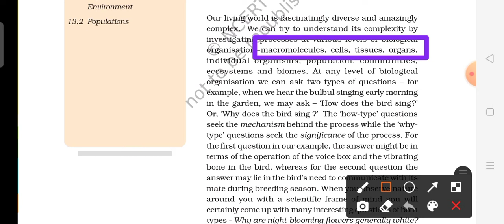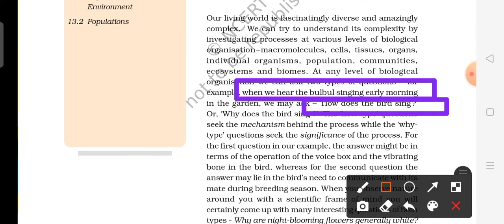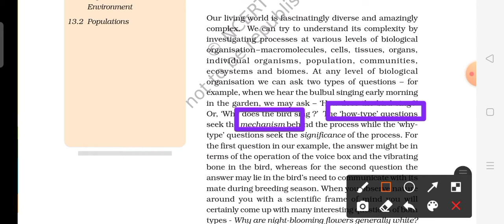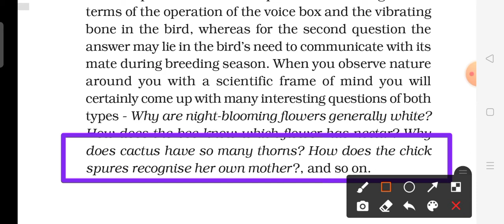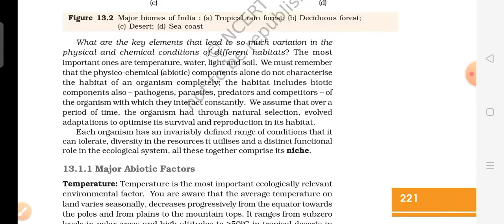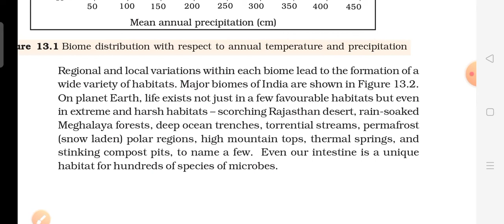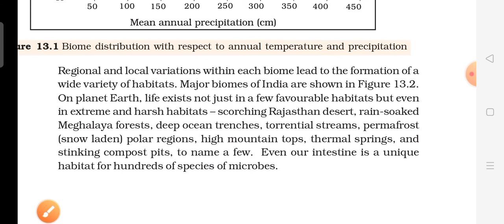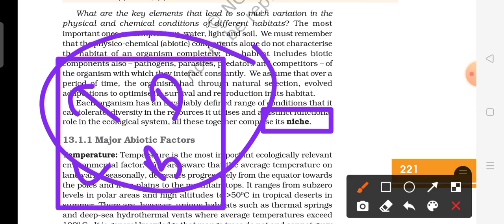Organisms and Populations - Introduction II Class 12 Biology Chapter 13 NCERT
Organisms and Populations,  class 12 Biology Chapter 13 NCERT, biome,niche , ecosystem.

Organisms and Populations for board exams
organisms and Populations for NEET